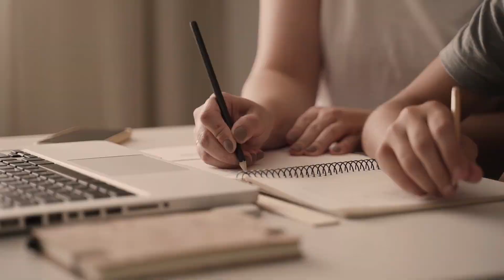EPISODE 17 - What We Need To Know About Women's Health with John McHugh, MD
The CE experience for this Podcast is powered by CMEfy - click here to reflect and earn credits

Who can earn credits?
Physicians (ACCME), Nurses (ANCC), Nurse Practitioners (AANP), Physician Associates (AAPA), Pharmacists (ACPE), Dentists (ADA CERP), and Dieticians/Dietetic Technicians.

The underrepresentation of women has cast a shadow on our pursuit of optimal health outcomes. As the field of Lifestyle Medicine gains prominence, it's high time we acknowledge and tackle these issues.

In this in-depth conversation with Dr.John, we talked about his journey in Lifestyle Medicine and debunked myths about women's health. We also discussed how lifestyle choices can impact dating and relationships, highlighting the link between our well-being and our romantic lives.

Our guest, Dr. John, embarked on a unique path that led him from a devout Irish Catholic upbringing to becoming a passionate advocate for science and education. He found his way to the bustling streets of New York City, earned an MD through the Harvard/MIT joint program, and ventured into the field of Obstetrics and Gynecology at the University of California San Francisco.

His journey took an exciting turn when he crossed paths with Dr. Michelle Tollefson at an ACLM conference, leading to the formation of the Women's Health Member Interest Group, which has grown to nearly 900 members. Dr. John's current passion lies in exploring the foundational drivers of health, with a particular focus on the critical roles of Sleep and Behavioral Medicine.

Connect with Dr. John:
Timestamp:
4:24 How does lifestyle medicine shape your view of relationships and how do you apply it?
9:39 Why incorporate lifestyle medicine into your specialty and what’s your goal with it?
10:58 What specific interests are you currently pursuing?
11:55 Women’s health misconceptions
13:43 How can we break down barriers and encourage open discussions on women’s health?
16:41 What aspect of women’s health is crucial for their relationships?
19:32 If you had the power to make a change for women’s health, what would it be?
21:17 How has lifestyle medicine affected your dating and relationships?
31:16 Top lifestyle tips for women’s health in dating?
33:46 Connect with Dr. John McHugh

Become a part of the action on our podcast, co-hosted by Colin and Chrystene!
Dr. Colin & Dr. Chrystene

The text, graphics, audio files, Java applets and scripts, downloadable software, and other works featured on this website are copyrighted works of Love, Scrubs, and Stories. Unauthorized redistribution or reproduction of any copyrighted materials on this website is strictly prohibited.